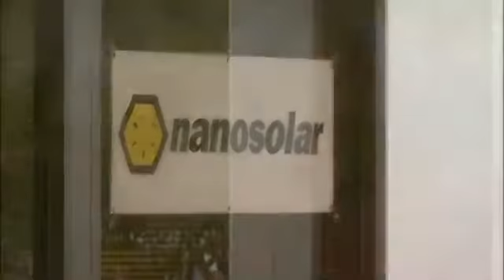solar city the future of nanosolar